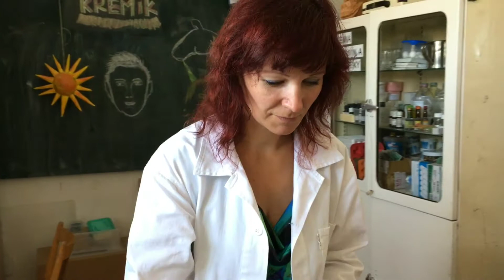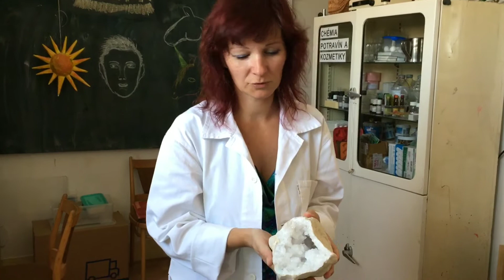Kreatívna učiteľka chémie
Lucia Dovalová vie svojich žiakov nadchnúť. V školskom laboratóriu v Badíne pri Banskej Bystrici vznikajú krásne kryštáliky, esenciálne oleje, šperky, mydielka, obrazy, aj modrotlač.